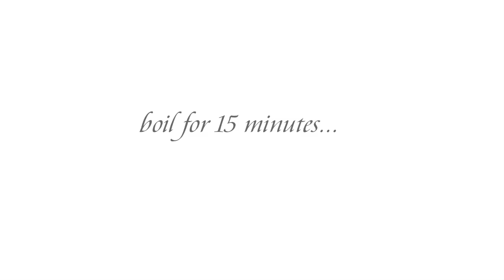DIY - How to Dye Easter Eggs with Silk - Tie dye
Easter is almost here and it is time to dye Easter eggs again. There are just so many fun ways to dye and decorate Easter Eggs: you can paint them, decoupage, wrap and crackle them or dye eggs with silk!

You need 100% silk for this to work. Make sure you check the labels too that your are not buying polyester, which can look and feel similar. I bought old ties at op shop / secondhand shop where they’re usually pretty cheap.  You want to use bright and colourful ties! You could also use silk from an old blouse or a scarf.  So if you’re rummaging through an op shop, check out some other areas as well.

1. Use white un-cooked eggs and clean eggs before dying

2. Cut silk and cotton fabric into pieces (18cm x 18cm) large enough to wrap around a raw egg.

3. Tightly wrap a raw egg with a piece of silk, making sure the printed side of the material is facing the egg. Secure with a twist tie.

4. Place the silk-wrapped egg in a piece of undyed cotton and secure tightly with another twist-tie.

5. Place egg(s) in a pot. Fill the pot with enough water to cover eggs completely. Add three tablespoons or a little bit more of white vinegar to the water.

6. Bring water to a boil, turn heat down, and simmer for 15 minutes or longer.

7. Remove eggs from water once cooled down.

8. Remove silk from cooled egg.

9. For shiny eggs, wipe with a paper towel dabbed in vegetable oil.

Your comments, shares and all other interactions are very welcome. Thanks!

In Spanish*: Cómo teñir los huevos de Pascua con seda
In German*: Wie man Ostereier mit Seidenkrawatten färbt